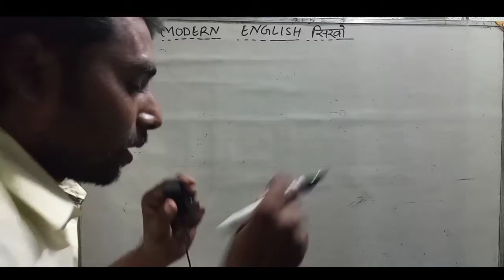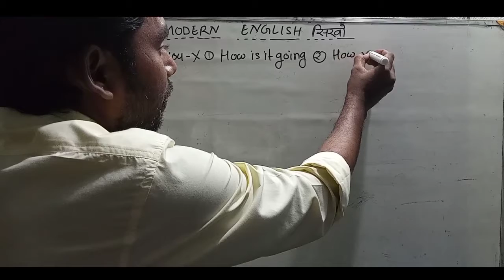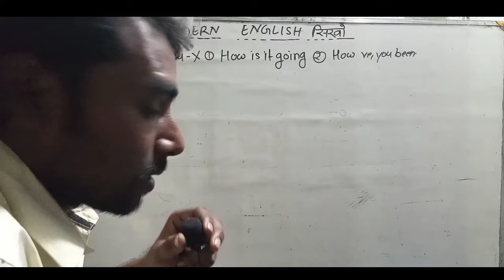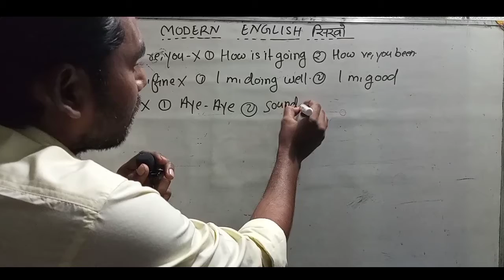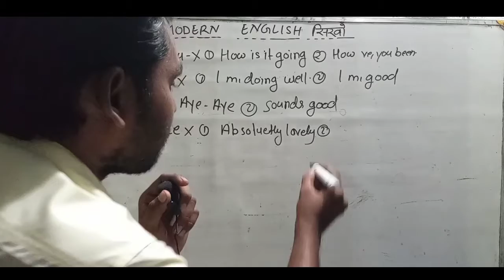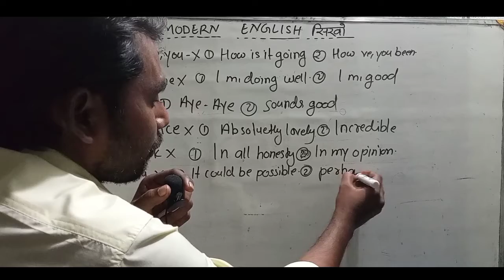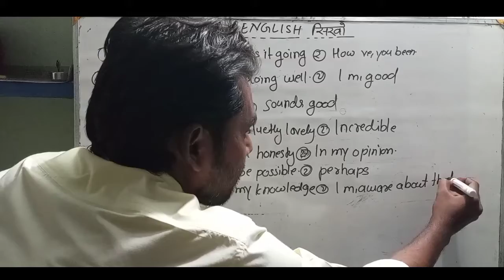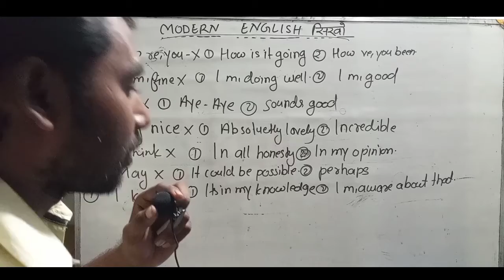Learn Modern English || Learn new Sentence || New way of English || Taiyari Nagar